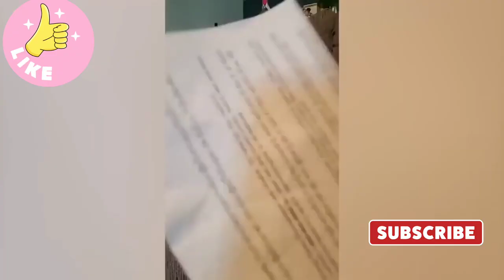Try not to laugh�� Funny dogs videos compilation 2021 cute dogs tiktok 2021 1080p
AmazonBasics Small Elevated Cooling Pet Dog Cot Bed - 36 x 22 x 7.5 Inches, Green

AmazonBasics Folding Soft Dog Crate for Crate-Trained Dogs, 36"

Gift Box for Puppies and Small Breeds Chew Toys

Meat Up Adult Dog Food, 3 kg (Buy 1 Get 1 Free)

Pedigree Adult Dry Dog Food, Chicken & Vegetables, 11Kg Pack

Pedigree Adult Dry Dog Food (High Protein Variant) Chicken, Egg & Rice, 3kg Pack

Pedigree Adult Dry Dog Food, Meat & Rice, 20kg, Brown

Brain Training For Dogs - Unique Dog Training Course!

Secrets To Dog Training: Stop Your Dog's Behavior Problems!